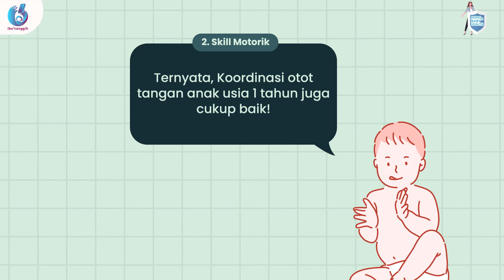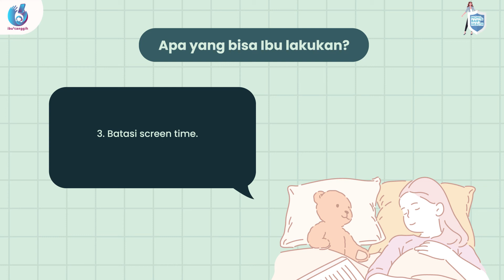Anak Ibu Sudah Memasuki Usia 1 Tahun? Ini Dia yang Seharusnya Sudah Bisa Dilakukan!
Ibu canggih, tumbuh kembang anak harus diperhatikan apalagi jika anak sudah memasuki usia 1 tahun. Jika anak tumbuh kembangnya tidak sesuai yang seharusnya, Ibu harus mulai waspada nih 🤔
Sebenarnya, apa sih yang harus diperhatikan? dan apa yang harus Ibu lakukan jika tumbuh kembang anak tidak sesuai? Yuk cari tahu selengkapnya di video kali ini mengenai Anak Ibu Sudah Memasuki Usia 1 Tahun? Ini Dia yang Seharusnya Sudah Bisa Dilakukan!, tonton sampai habis ya bu!

Content:
0:00 Intro
0:33 Dari segi fisik
1:05 Skill Motorik
1:38 Komunikasi
2:06 Sosial
2:32 Apa yang bisa Ibu lakukan?
3:28 Follow Our Social Media

Ingin mengetahui informasi lainnya seputar anak?